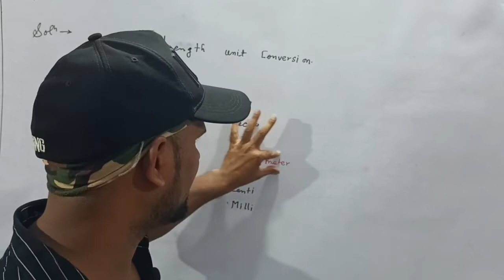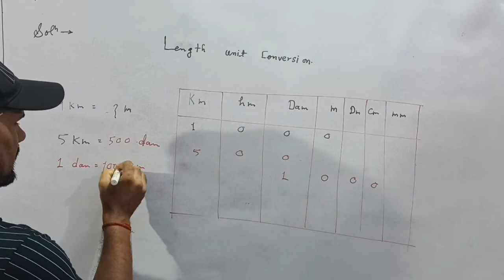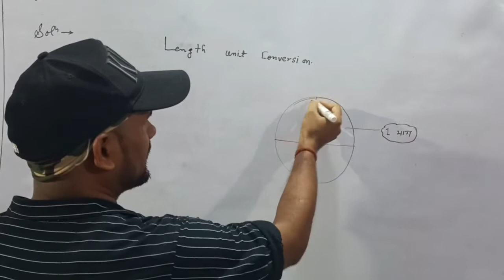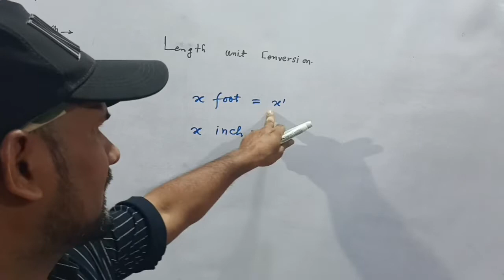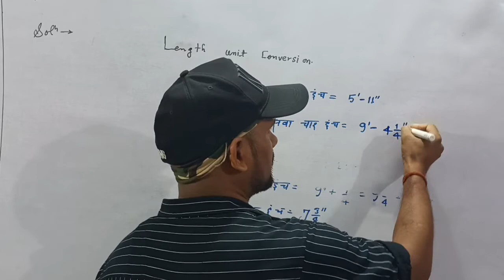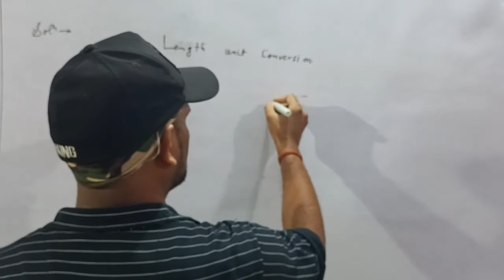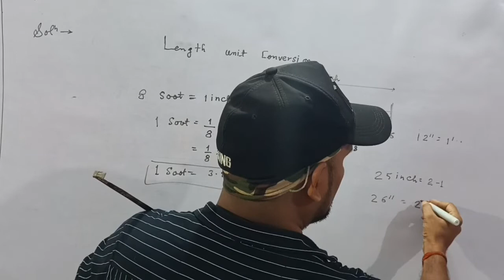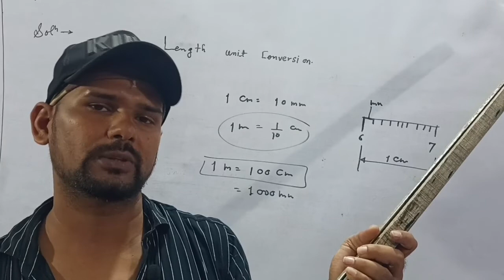Length Unit Conversion || by arjun sir